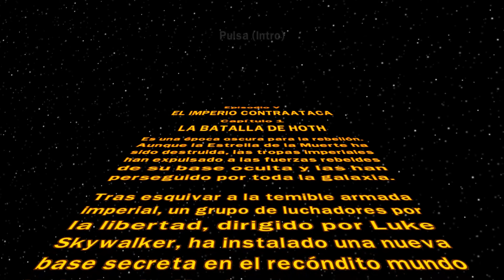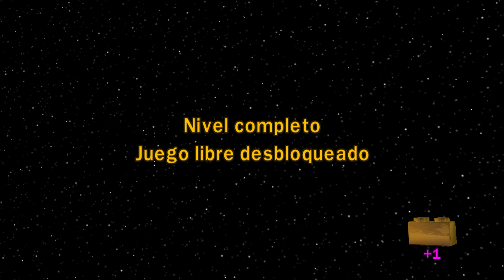Lego Star Wars: The Complete Saga - Gameplay Full HD #25